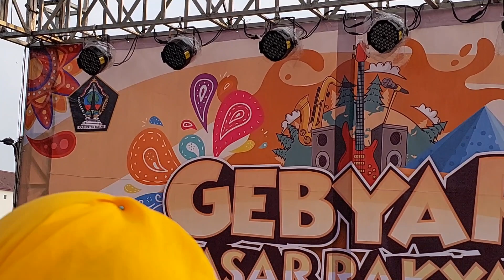goyang waow . . . senam kreasi DUDO NGAREP OMAHKU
joget senam kreasi Dudo Ngarep Omahku dari team STI sasana Kuningan Blitar